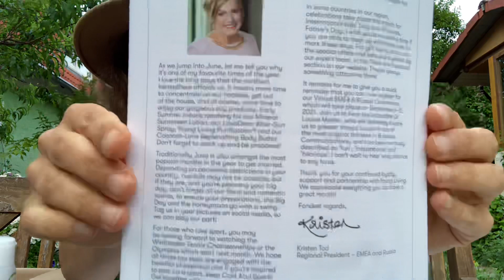Unpacking Young Living ALS Bestellung Juni 2021 mit Carmen Richter Team Enjoy